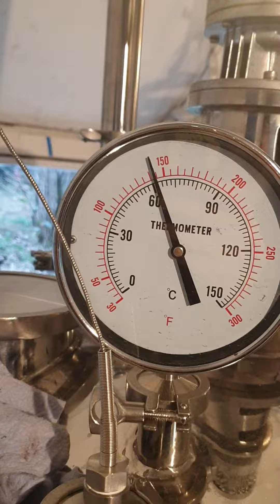Vacuum Distillation Tangerines Mandarins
Tangerines Mandarins Distillation by Low Temperature and Low Pressure